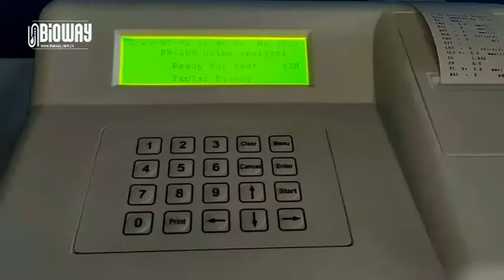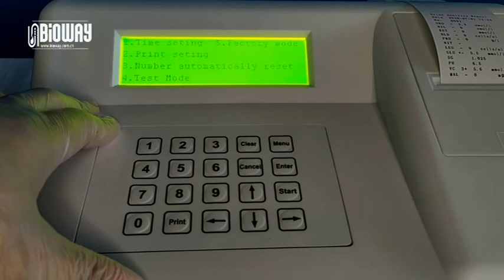BIOWAY BW200 urine analyzer Operation video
BW-200 urine analyzer is manufactured by Bioway, it can read 10, 11, 12 urine strips.